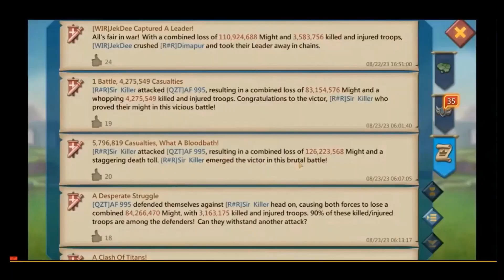Lords Mobile - When FARMERS go to war! WoW action with Cdc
In this Lords Mobile video, I highlight the last WoW where Cdc put up a good fight, but ultimately made several mistakes.  We will get better :P